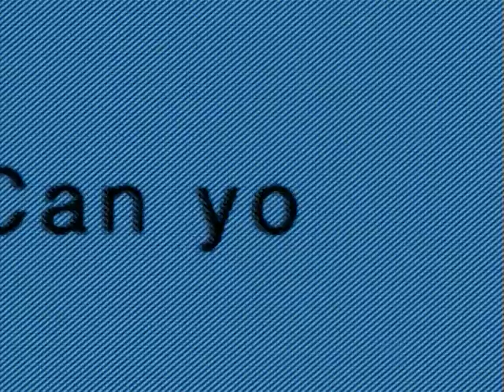My husband used to be obsessed with watching SATC S2 E9